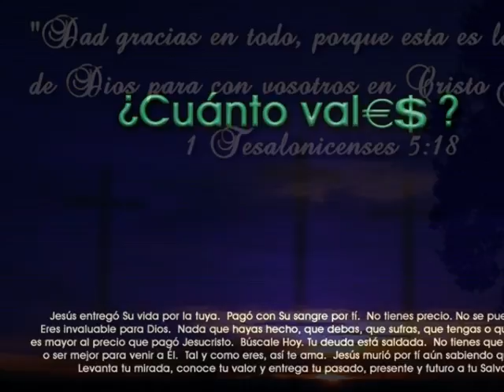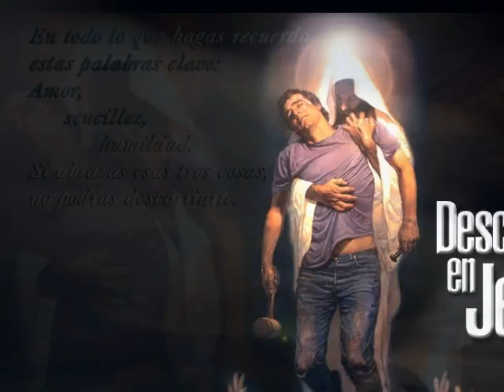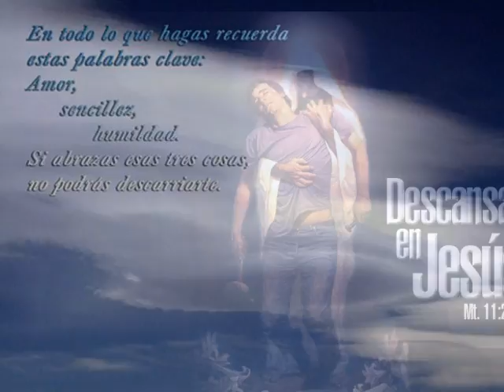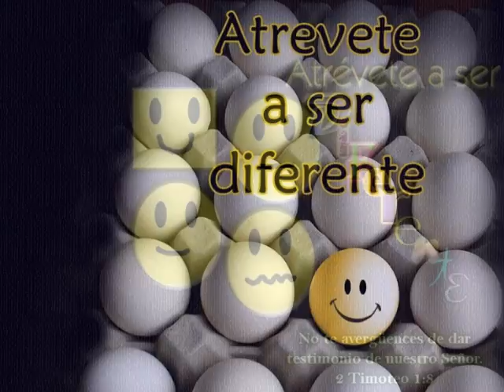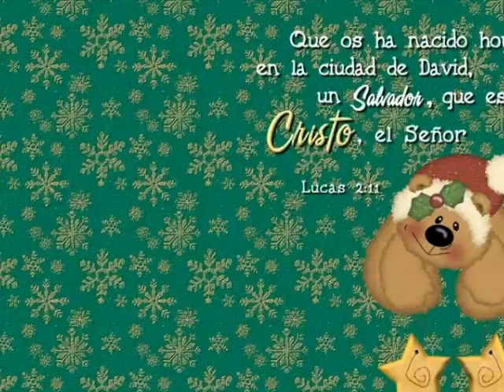LO ENTREGO TODOJON NALTANBIAN10 12 09 A